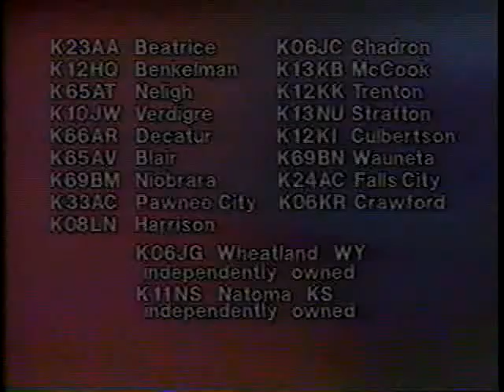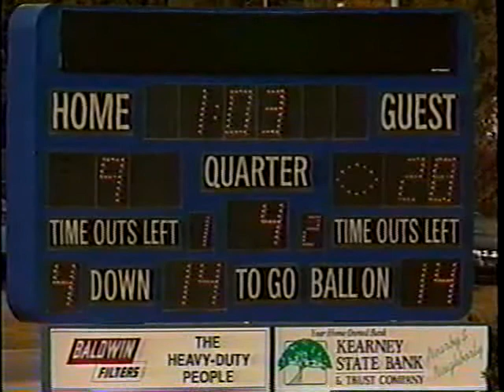UNK vs Wayne State 1993 part 2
The #18 Wayne State Football team traveled to Foster Field at the University of Nebraska at Kearney to take on the UNK Lopers in 1993 (part 2)